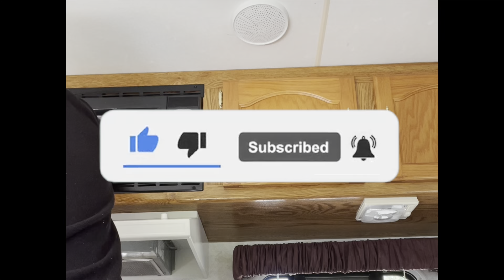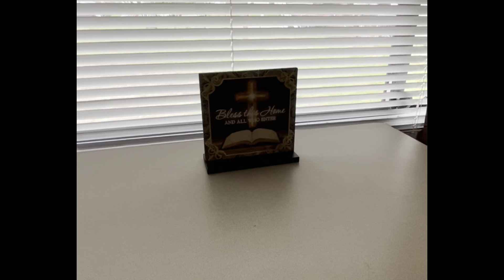Deep Cleaning Our Travel Trailer/Clean With Me2021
How I clean our travel trailer?